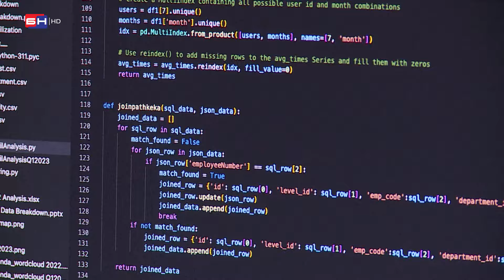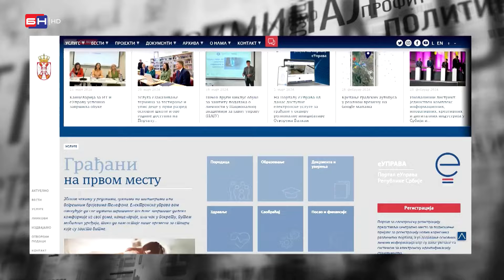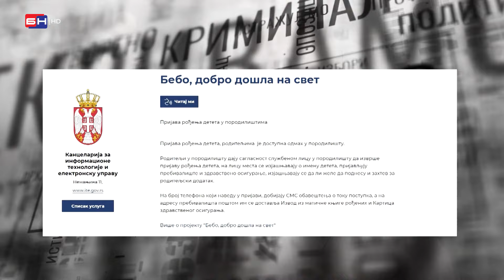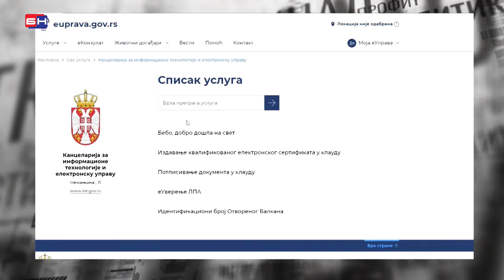PUT DIGITALIZACIJE: Kada će papirologija postati stvar prošlosti u BiH?!